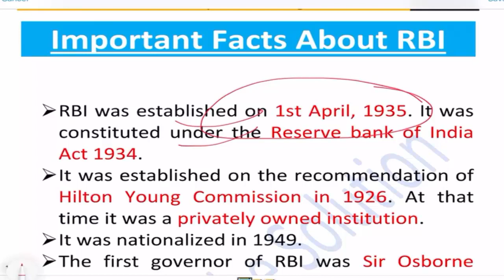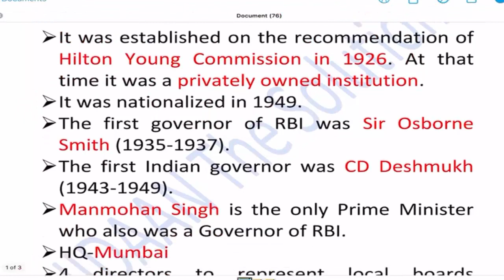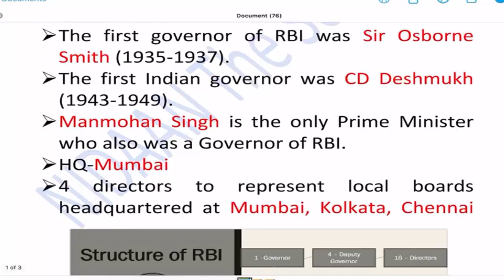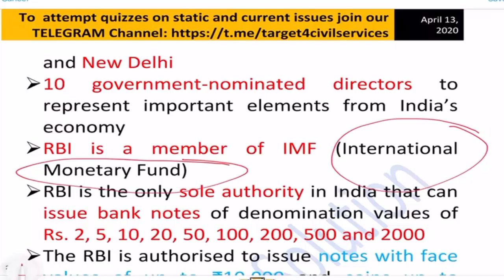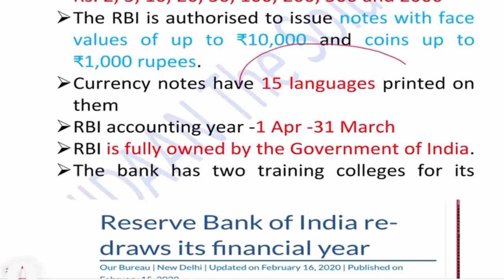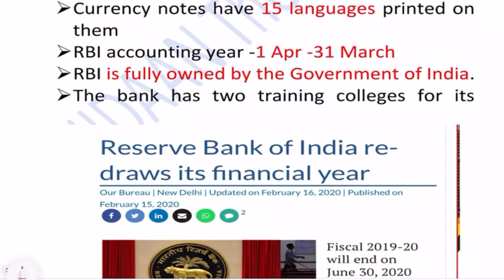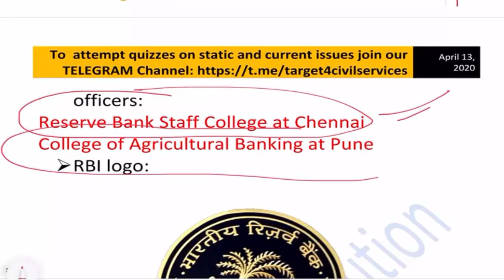Important Facts about Reserve Bank of India. V .V .Imp for exams (RBI) by NIDAAN The Solution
In this video, we will discuss important facts about RBI which will be useful for various government competitive exams.